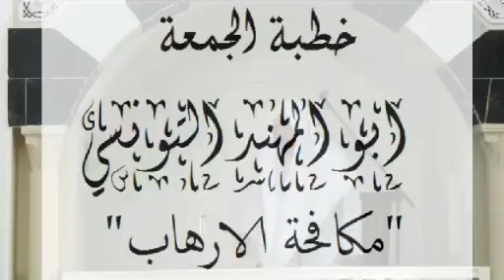دين مكافحة الإرهاب - أبو المهند التونسي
جامع الرحة - حي الخضراء 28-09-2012